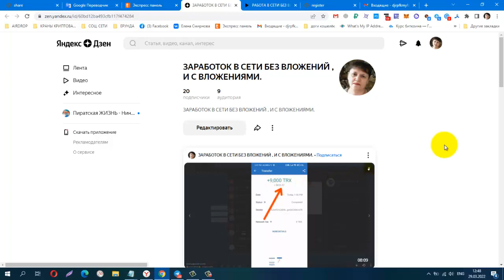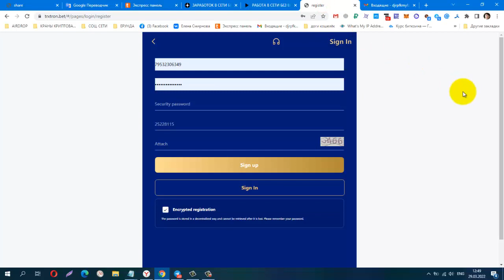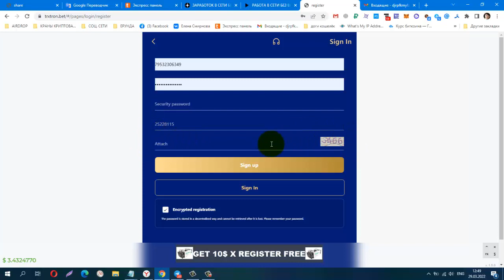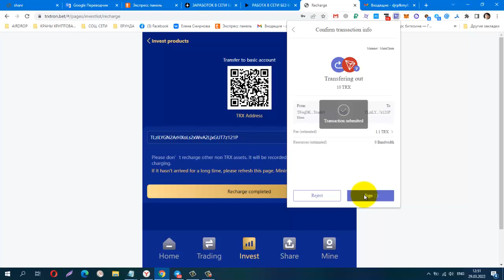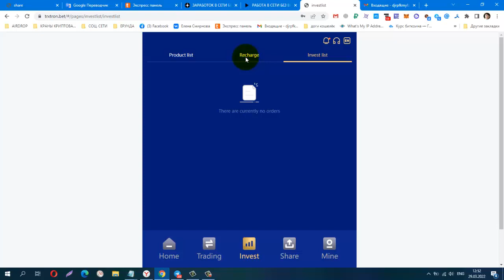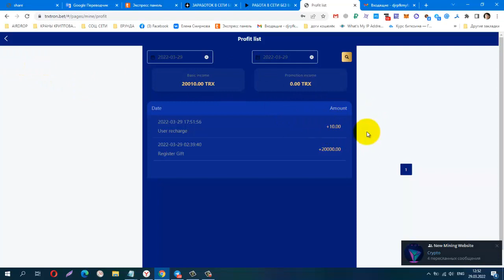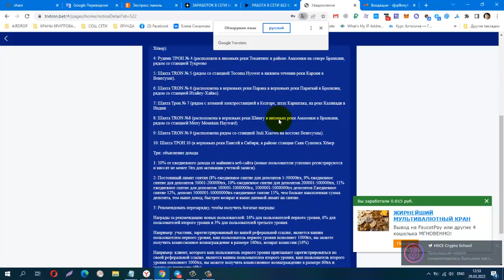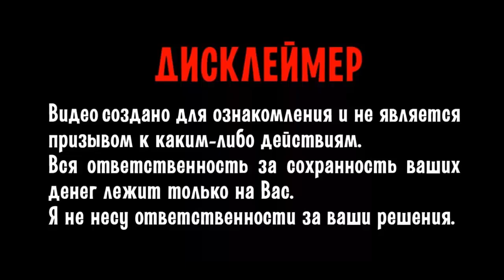TRX TRON BET, NEW ИНВЕСТИЦИОННЫЙ ПРОЕКТ, мин деп от 5 trx